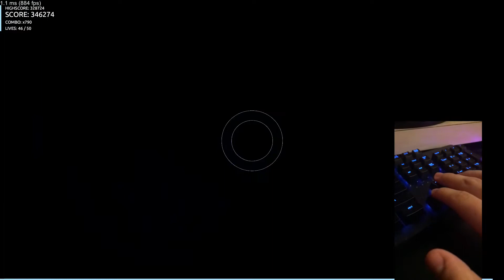Intralism 1 hand GOD?